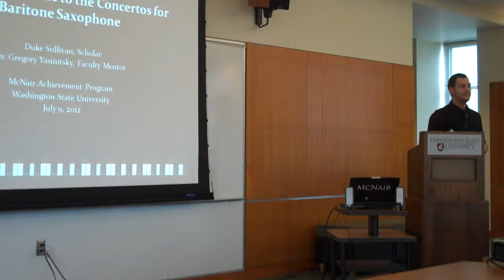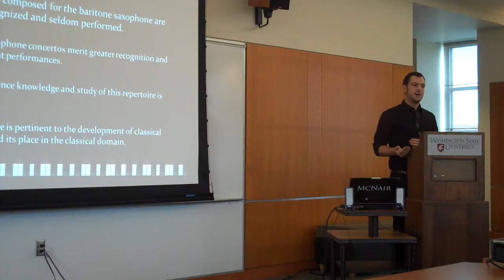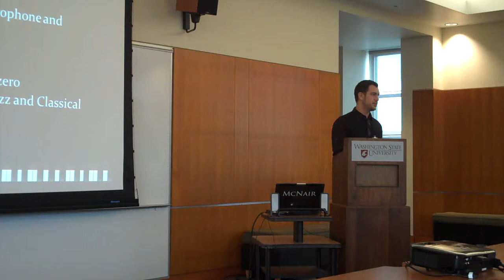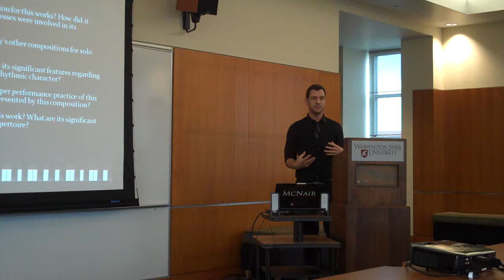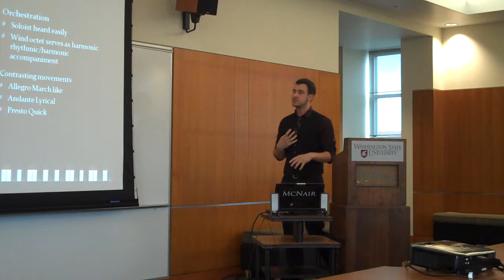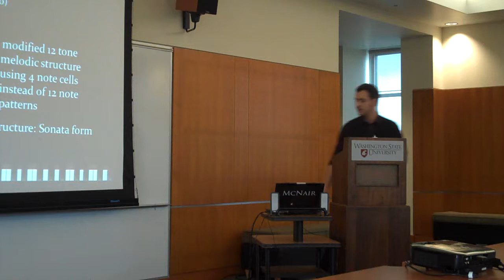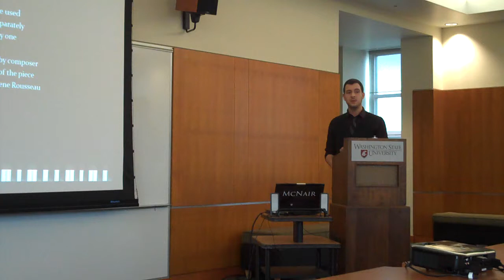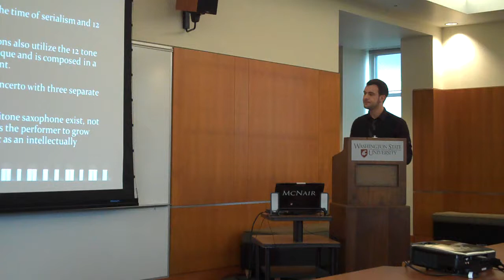McNair Achievement Program 2012 Research Symposium- Duke Sullivan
In recent history, there has been an increase in the collection of repertoire for the baritone saxophone. As pieces are added to the list of repertoire, concertos for the baritone have also been introduced. The development of the concerto for baritone saxophone is a relevant advancement to the repertoire and is crucial to the saxophone community. The presentation will provide an emphasis on the work by Walter Hartley, a well-known composer who has made significant contributions to the saxophone repertoire. His composition utilizes specific elements of technique and musicality that are useful for the progressing saxophonist. Hartley's baritone saxophone concerto acknowledges established musical conventions, and does not utilize experimental performance techniques; however, the work is written with its own distinctive harmonic language, and provides its own unique modifications to traditional forms and melodic shapes.